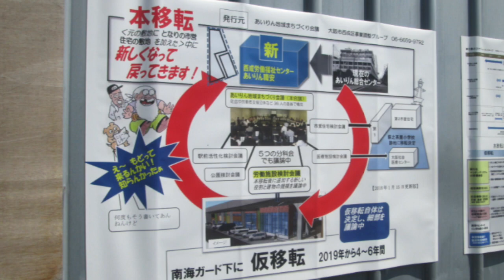マリファナ吸ってジョーブログ見たら涙止まらない説を検証してみた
大麻を吸って大好きなジョーブログ見たら更に感動するのか検証してみました！驚きの検証結果に日本列島が揺れた！？テレビ取材殺到不可避！！！

警察に強制退去された西成のおっちゃんに酒を奢ってパリピのコールで励ます。@YouTubeさんから

※日本国内での大麻所持は禁止されています。
※嗜好用大麻が合法化されている国でも、未成年の使用は禁止されています。現地の法律に従ってください。